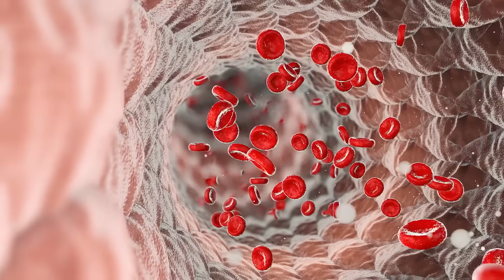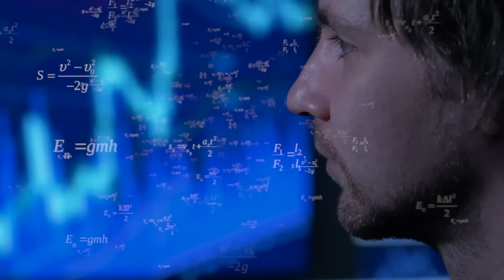Viviamo dentro la mente di qualcuno? Perché le cellule cerebrali sono simili all'universo?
Se osserviamo le affascinanti somiglianze tra le strutture del cosmo e quelle del nostro cervello, dobbiamo chiederci: Viviamo nella testa di qualcuno? Perché le cellule cerebrali sono simili all'universo? Due ricercatori italiani hanno indagato su questa domanda e sono giunti a una conclusione sorprendente.